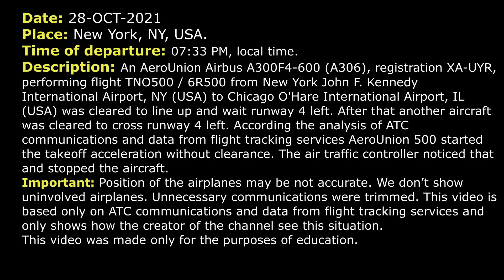Airplane started takeoff without clearance | AeroUnion Airbus A306 | New York Kennedy Airport, ATC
THIS VIDEO IS A RECONSTRUCTION OF THE FOLLOWING SITUATION IN FLIGHT:

28-OCT-2021. An AeroUnion Airbus A300F4-600 (A306), registration XA-UYR, performing flight TNO500 / 6R500 from New York John F. Kennedy International Airport, NY (USA) to Chicago O'Hare International Airport, IL (USA) was cleared to line up and wait runway 4 left. After that another aircraft was cleared to cross runway 4 left. According the analysis of ATC communications and data from flight tracking services AeroUnion 500 started the takeoff acceleration without clearance. The air traffic controller noticed that and stopped the aircraft.

TEXT VERSION OF COMMUNICATIONS (Read if subtitles in video were fast):

TOWER (123.9): AeroUnion 500 Heavy, Kennedy Tower, RW 4L, line up and wait, traffic 6 miles final.
TNO500: Line up and wait RW 05, 04L, AeroUnion 500.
AAL1199: Kennedy Tower, American 1199, with you for 4L.
TOWER (123.9): American 1199, Kennedy Tower, wind 130 at 4, RW 4L cleared to land. Traffic is holding, will depart prior to your arrival, caution wake turbulence.
AAL199: Cleared to land 4L, American 1199.
TOWER (123.9): JetBlue 1678, left turn on H.
JBU1678: Copy, JetBlue 1678. (They vacated via GG)
TOWER (123.9): JetBlue 1678, it’ll be right on B, then at F behind Delta.
JBU1678: Okay, B, behind Delta, JetBlue 1678.
TOWER (123.9):  JetBlue 1678, monitor Ground 121.9.
JBU1678: 121.9, JetBlue 1678.
TOWER (119.1): Delta 562 Heavy, cross RW 4L at F, then proceed left onto A. There's traffic in position, traffic on final, if you could cross without delay, please.
DAL562: Delta 562, cleared to cross 4L and then left on A.
COMMENTS: According the analysis of ATC communications and data from flight tracking services AeroUnion 500 started the takeoff acceleration.
TOWER (123.9): AeroUnion 500 Heavy, stop.
TOWER (123.9): AeroUnion 500 Heavy, hold position.
TOWER (123.9): AeroUnion 500, Kennedy Tower.
TNO500: Hold position, AeroUnion 500 Heavy.
TOWER (123.9): AeroUnion 500 Heavy, turn left at K4, please.
TNO500: K4, AeroUnion 500 Heavy.
TOWER (123.9): AeroUnion 500 Heavy, turn left at K4, left on K, traffic 3 miles final, no delay, please.
TNO500: Via K4…
TOWER (123.9): American 1199, go around.
AAL1199: Going around, American 1199.
TOWER (123.9): American 1199, turn right heading 100, maintain 1500.
AAL1199: 100, 1500, American 1199.
TOWER (123.9): AeroUnion 500 Heavy, follow the American Heavy 777.
TNO500: Okay, we’ll follow the Heavy…, AeroUnion 500 Heavy.
TOWER (123.9):  American 198 Heavy, Kennedy Tower, are you here?
AAL198: We’re here, American 198 Heavy.
TOWER (123.9): Just follow this aircraft off to your left, please.
AAL198: We’ll follow them.
TOWER (123.9): AeroUnion 500 Heavy, turn left at K in front of the American.
TNO500: Okay, K, in front of American, AeroUnion 500 Heavy, sorry about that.

HOW I DO VIDEOS:
1) I monitor media, airspace, looking for any non-standard, emergency and interesting situation.
2) I find communications of ATC unit for the period of time I need.
3) I take only phrases between air traffic controller and selected flight.
4) I find a flight path of selected aircraft.
5) I make an animation (early couple of videos don’t have animation) of flight path and aircraft, where the aircraft goes on his route.
6) When I edit video I put phrases of communications to specific points in video (in tandem with animation).
7) Together with my comments (voice and text) I edit and make a reconstruction of emergency, non-standard and interesting situation in flight.